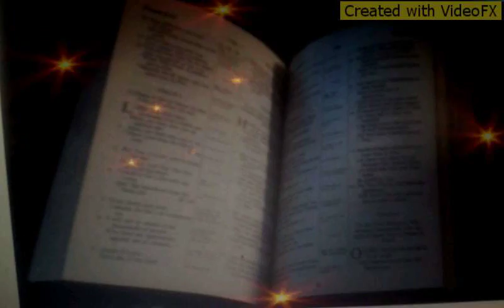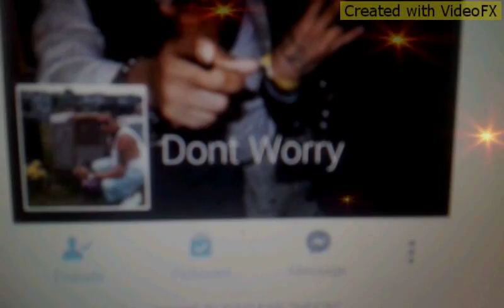Stash bone - Heaven or Hell?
What's your final answer